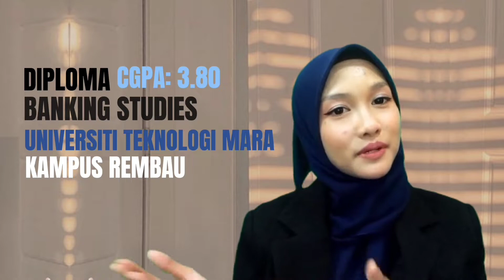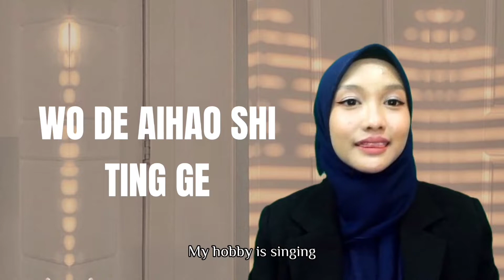VIDEO RESUME | FIN368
last minute preparation 🤧